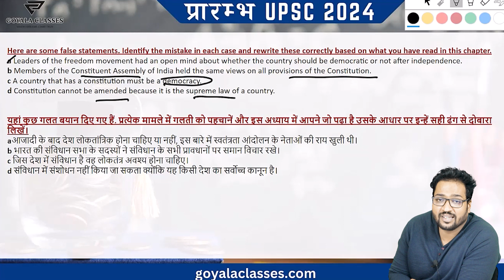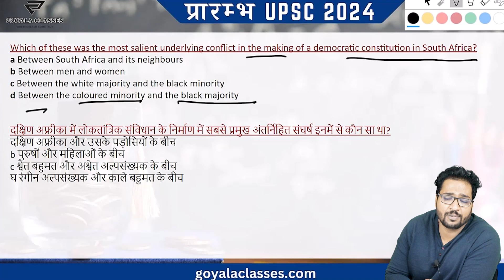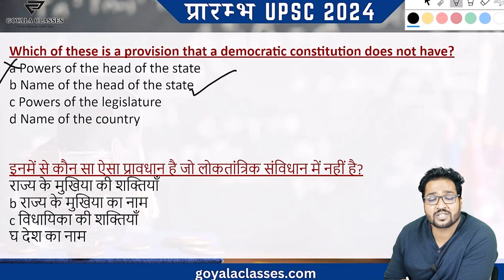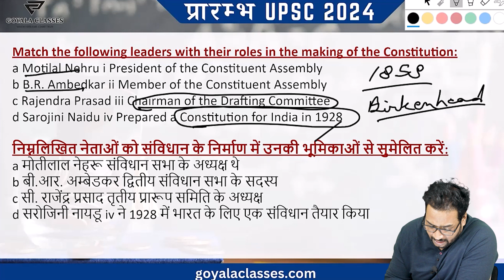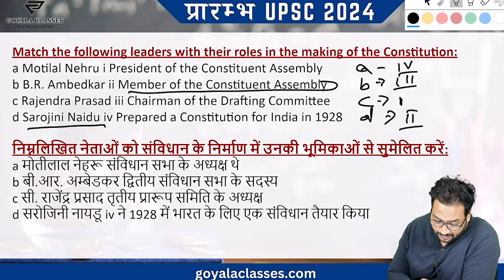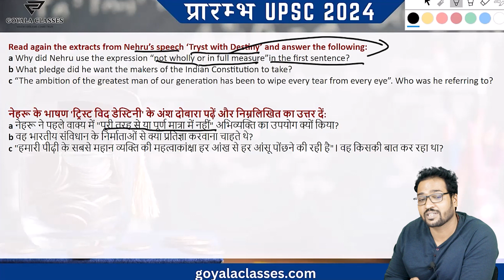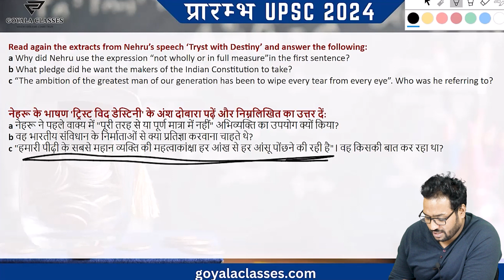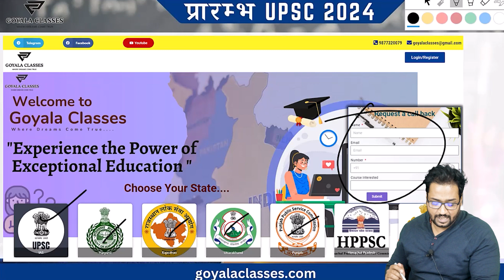Most Important NCERT Questions Indian Polity | UPSC 2024